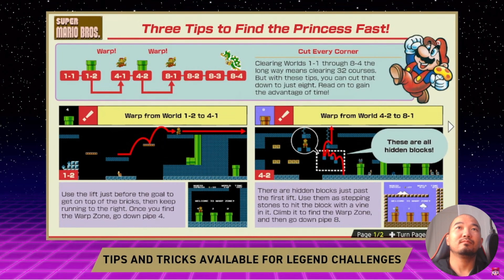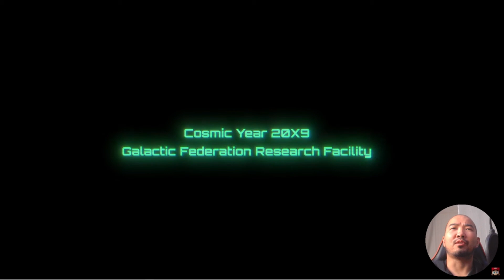7 жил хүлээлттэй байсан тоглоомны анхны gameplay цацагдлаа Nintendo Direct 6.18 Reaction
Nintendo Direct 6.18 араакшн